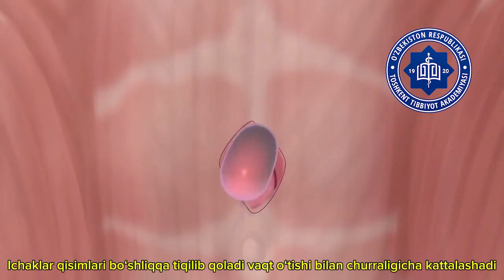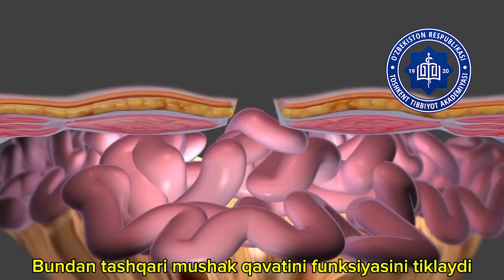Qorin churrasi Animatsiya TTA talabasi Quchqorov Bahrom